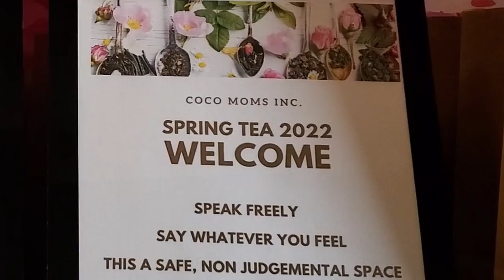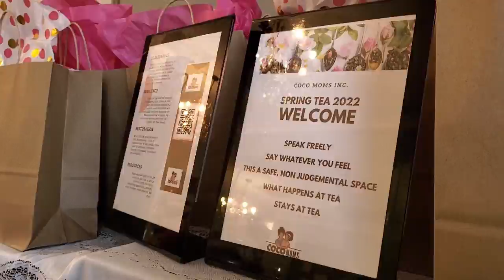Santa Clarita Coco Moms Get Together for Tea Time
Black mothers of SCV came together for tea time in a show of womanhood without concern of being diminished.